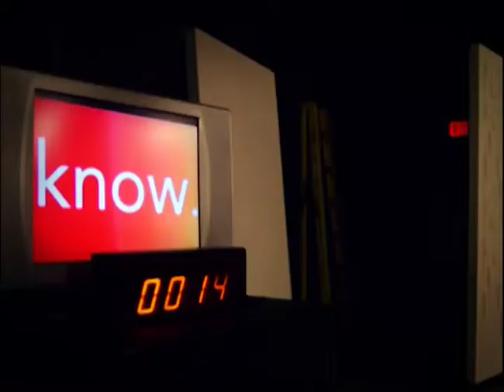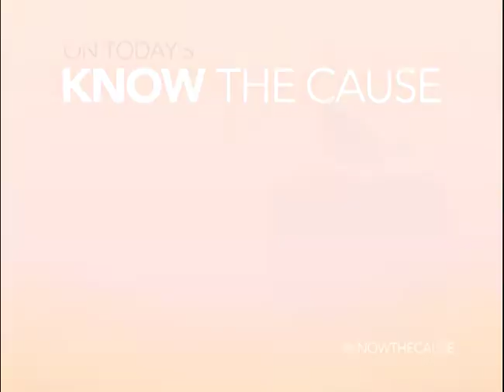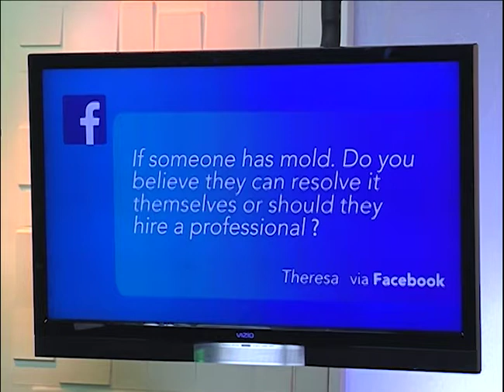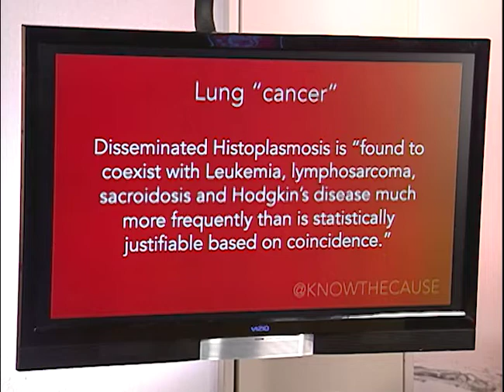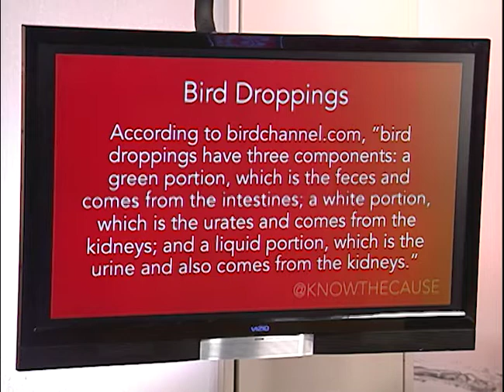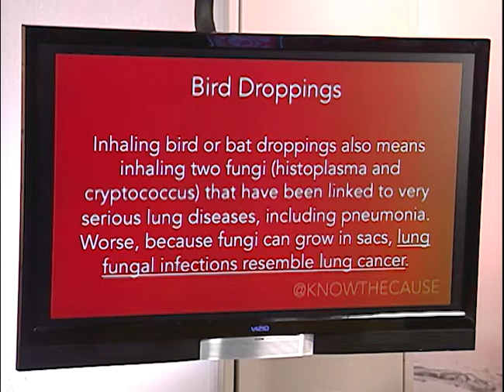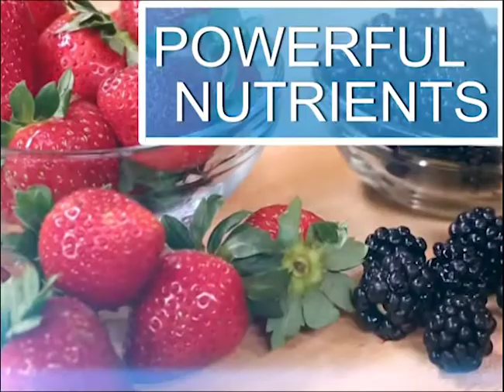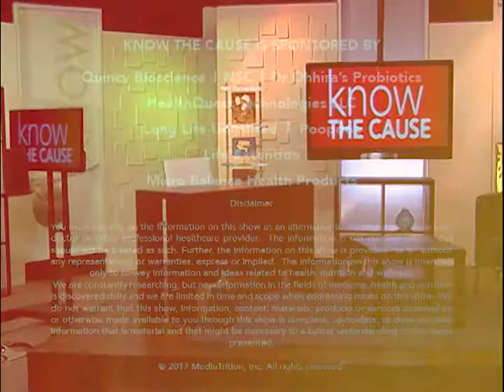Respiratory Illness and Pollution - 2nd Episode (11240)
Show Summary

Guests:
Chris Chase
Jenny Hrbacek
Kyle Drew

Topics:
Respiratory Illness and Pollution
Defining Photocatalysis
Jenny Hrbacek: Collagen
Histoplasmosis
Kyle In the Kitchen: Golden Milk

Products/Supplements:
Pionair Air Treatment Systems

Chris & Lisa Chase
Health Quest Technology, LLC
1-866-PIONAIR